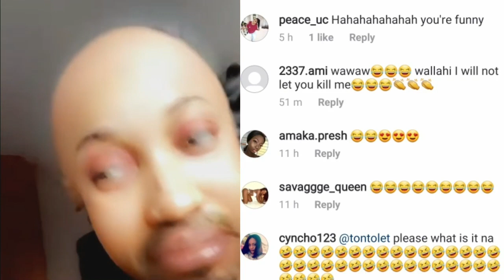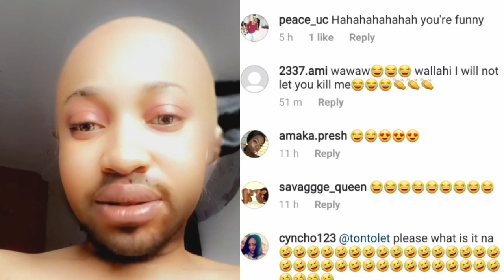Nollywood actress Tonto Dicke transformed to a man for the second time. What actually happened.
Chit chat with Tessy